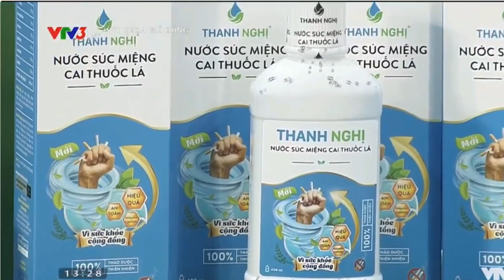Thanh Nghị tham gia chương trình hãy chọn giá đúng.